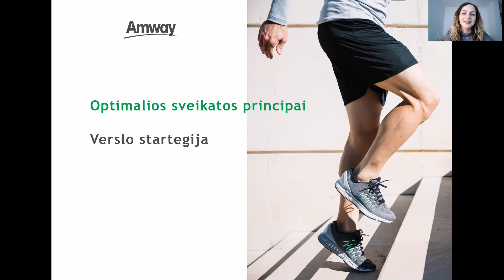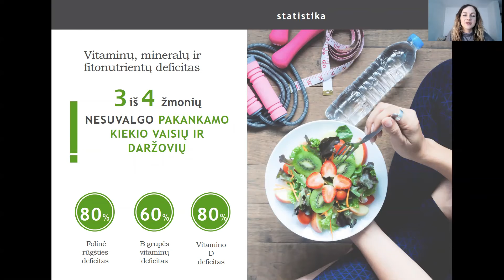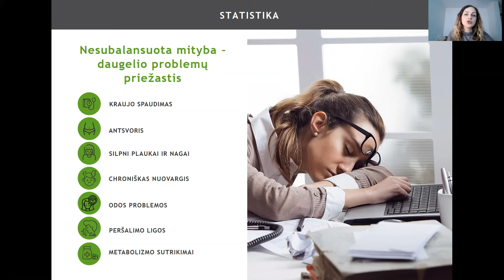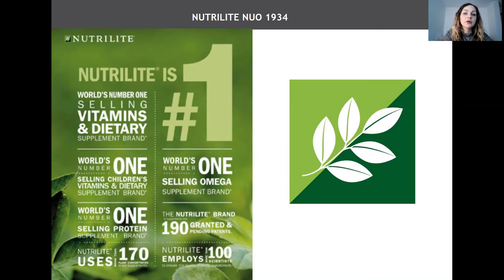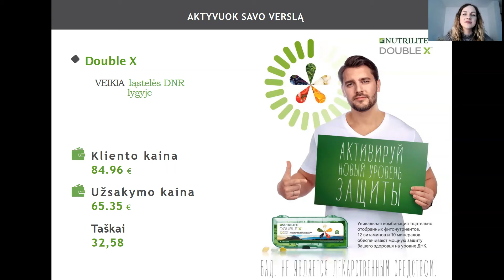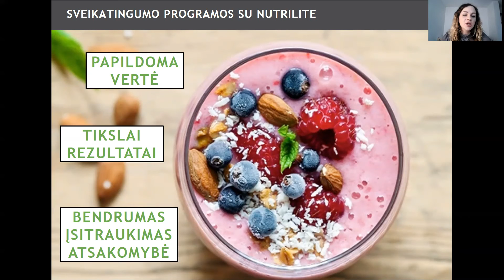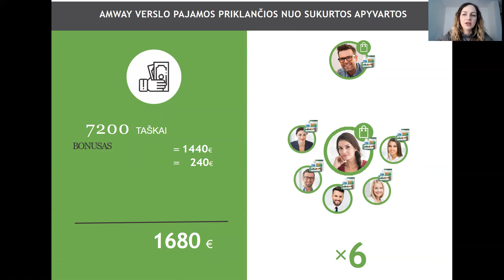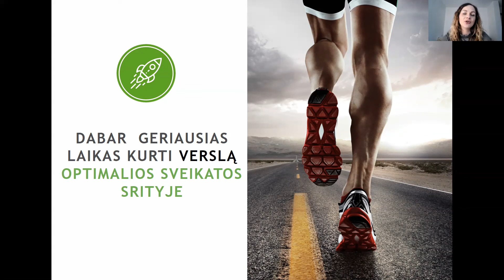Uždarbio galimybės sveikatingumo srityje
Uždirbk papildomai arba sukurk savo verslą sveikatingumo srityje.
Aktualu jau dirbantiems sveikatingumo srityje (dietistams, mitybos specialistams, visuomenės sveikatos specialistams, treneriams, masažuotojams ir pan.) arba dar tik besidomintiems šia sritimi.
Srities išsilavinimas nebūtinas. Mokymų sistema, konsultacijos, mentorystė. Daugiau informacijos - Neringa Pangonytė-Novikienė, mob.